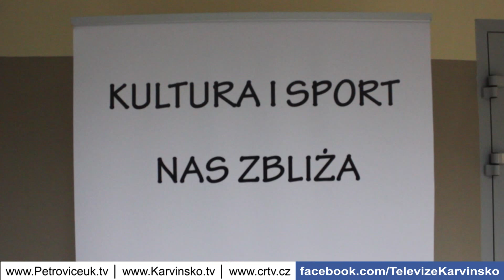Silvestr na hraničním přechodu Závada - Golkowice Petrovice u Karviné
Příchod Nového roku 2013 slavili v Petrovicích u Karviné společně s partnerskou obcí Godów na hraničním přechodě ZávadaGolkowice. Akce se konala v rámci projektu Kultura a sport nás sbližuje , který je spolufinancován z prostředků Evropského fondu pro regionální rozvoj. Na pódiu vystoupila skupina Blaf. Country ve slezském nářečí roztančila všechny přítomné. Na pódiu vystoupili také starostové obou spřátelených obcí s přáním úspěšného roku 2013. Po té se již mohly začít odpočítavat poslední vteřiny roku 2012.

Silvestr na hraničním přechodu Závada  Golkowice   Czech republic news

Silvestr, hraniční přechod, Závada  Golkowice ,